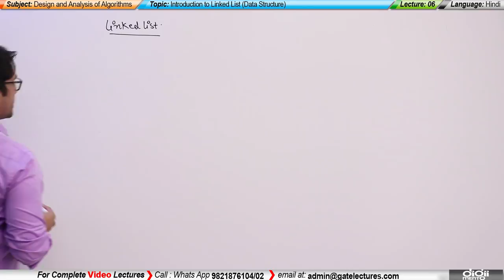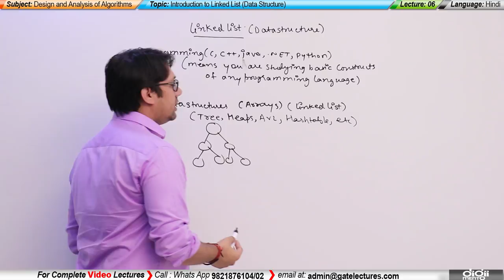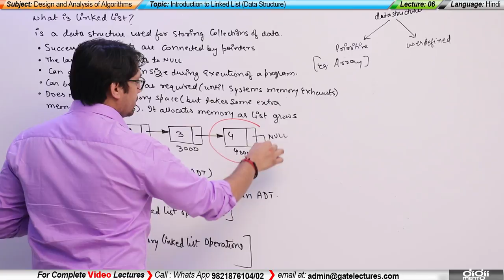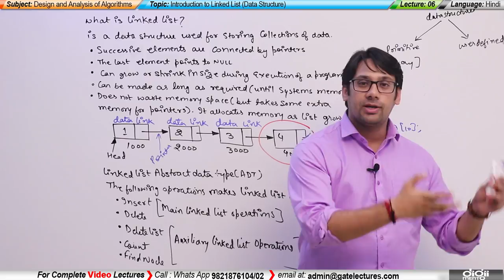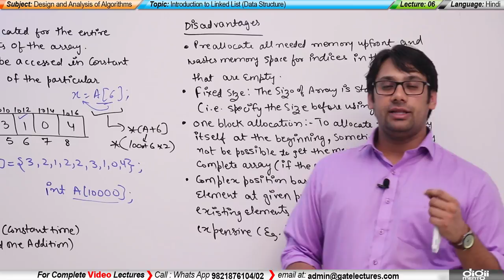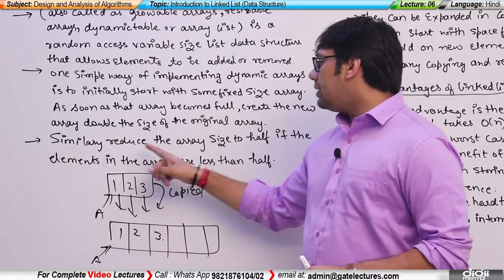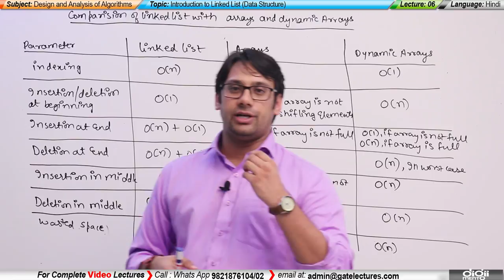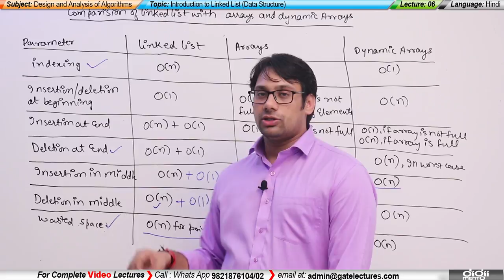ADA 06 Introduction to Linked list as Data Structures Theory (in Hindi)